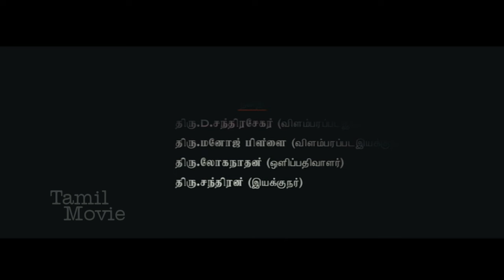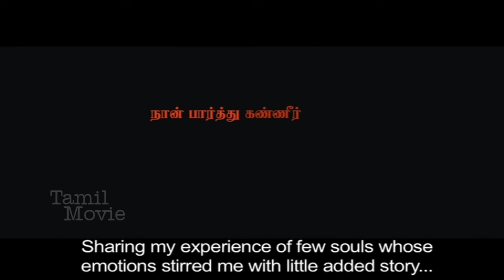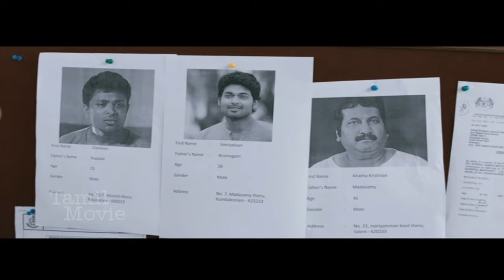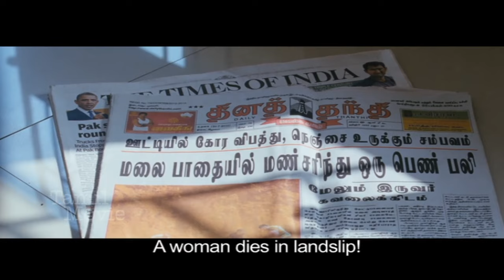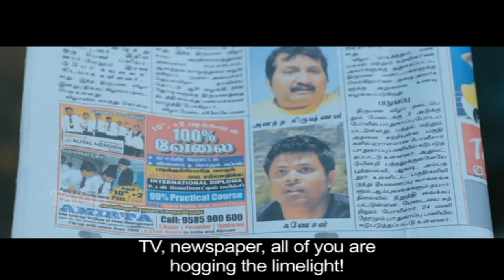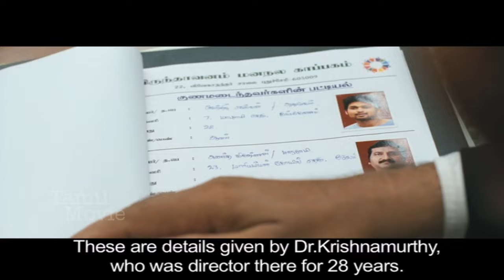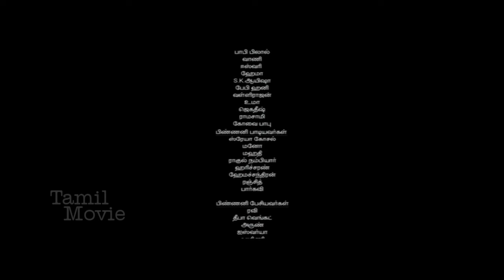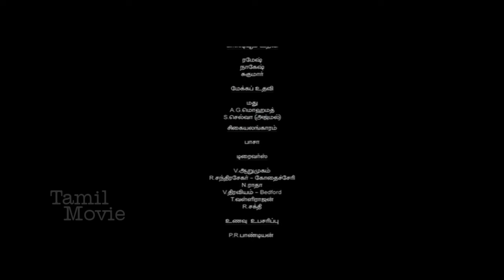Vetri Selvan || Super Hit Tamil Full Movie || Ajmal Ameer, Radhika Apte, Mano || Full HD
Vetri Selvan is a 2014 Indian Tamil language drama thriller film written and directed by Rudhran.Produced on Srushti Cinemas banner and Silicon Studios, the film stars Ajmal Ameer and Radhika Apte, while singer Mano and Sheriff appear in pivotal roles.The original music and background score of the film were composed by Mani Sharma. Cinematography was handled by Ramesh Kumar, while editing was by Kishore Te.

Cast
Ajmal Ameer as Vetri Selvan
Radhika Apte as Sujatha
Mano as Ananthakrishnan
Sheriff as Ganesh
Ganja Karuppu
Dinesh Lamba as Dinesh
Thalaivasal Vijay as Bhasyam
Azhagam Perumal as Babu
Karate Raja as Police
Swarna Thomas as Aarthi
Taruni Sachdev as Abhi
Aarthi as Aarthi
Sanjana Singh
Ramdoss

Directed by : Rudhran
Written by : Rudhran
Starring : Ajmal Ameer, Radhika Apte, Mano, Sheriff
Cinematography : Ramesh Kumar
Edited by : Kishore Te.
Production company : Silicon Studios & Srushti Cinemas
Distributed by : Silicon Studios
Release date  : 20 June 2014
Running time : 138 min.